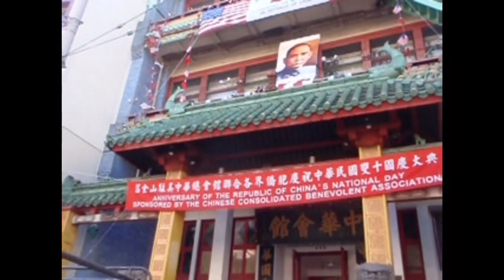Academia de Ciencias en San Francisco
Una breve visita a este maravilloso lugar que nos acerca al maravilloso mundo de la naturaleza. Si en este lugar se puede crear un maravilloso ecosistema al interior ¿por qué no hacer lo mismo con este planeta que estamos destruyendo?